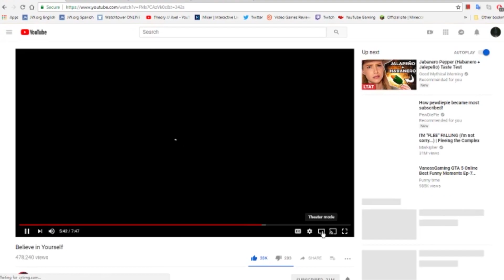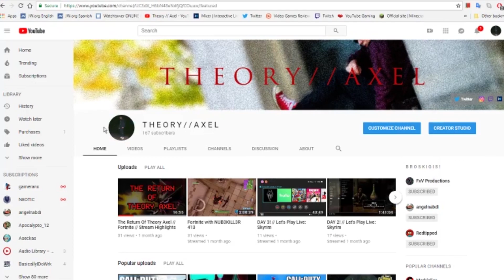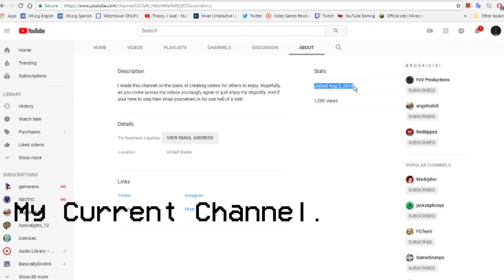(free knowledge) // A Film By Axskis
Believe in Yourself // Markiplier Video

"the third song is my favorite." - Theory Axel (Me)